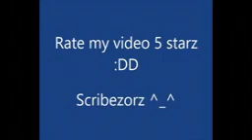team fortress 3.mov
this will be team fortress 3 in 2013

new word record